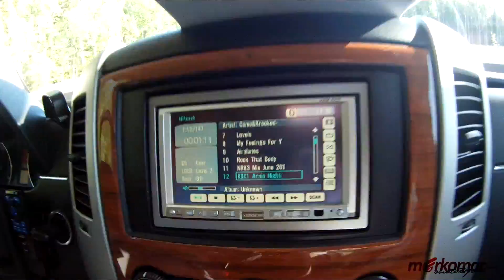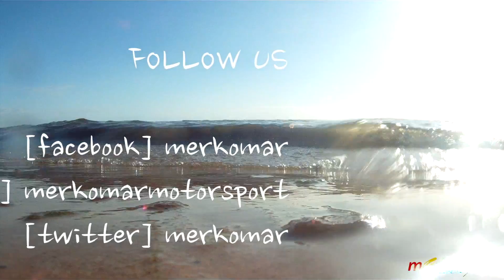Rally Madona 2012 - Merkomar Motorsport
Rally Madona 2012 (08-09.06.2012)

Estonian Championship: 1.place
Latvian Championship: 2.place
Had some problems with engine power and lost apr 30.sec

Driver: Markus Abram

Co-Driver: Jarmo Võsa

Car: Honda Civic Type R N3

Thank U for supporting Us

Linford
Scania
Randomer
Aave Transport
Rivor Autokeemia
Tamme Service
Xiao Gongsi